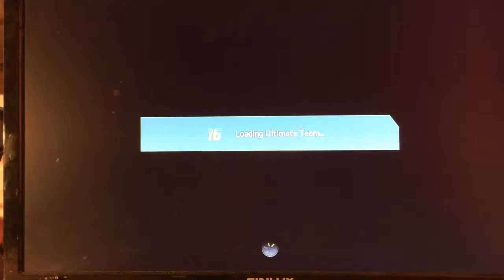FIFA 16- Dybala's RTG #2